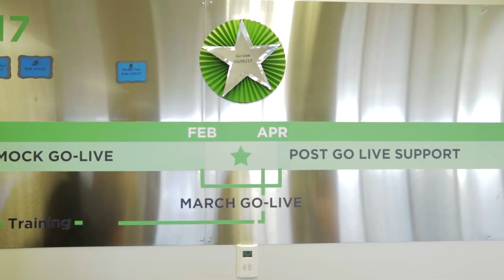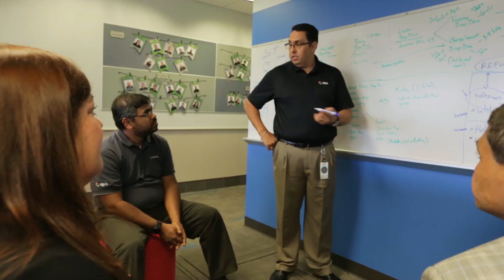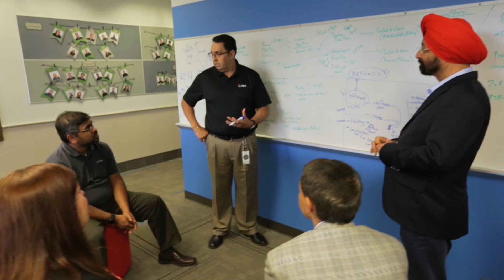Arizona Public Services - ZD - Automated testing for CiNERGY (new customer information system)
Infosys and APS jointly developed a parallel sustainability program to independently and automatically test a new product release without impacting the current product. This enabled the customer to save millions and accelerate to market